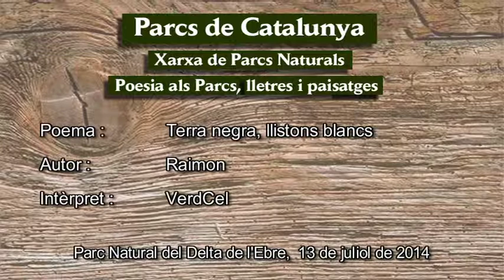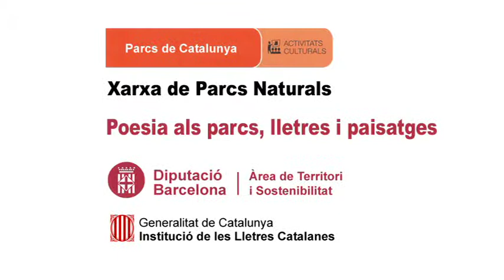VerdCel recita Terra negra, llistons blancs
Data: 13/07/2014
Títol recital Poesia als parcs
Títol poema: Terra negra, llistons blancs
Autor poema: Raimon
Rapsode: : VerdCel
Intèrpret: VerdCel
Lloc: Parc Natural del delta de l’Ebre
Autor del vídeo: Martí Montes
Productor: Parcs de Catalunya - Diputació de Barcelona